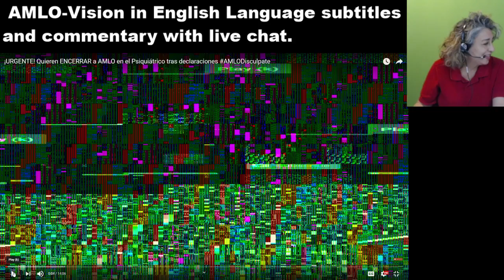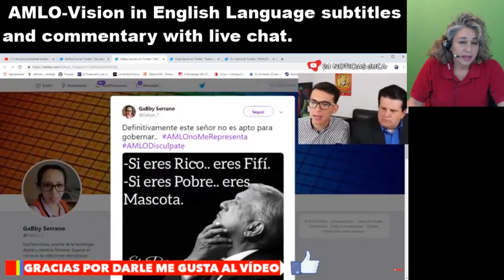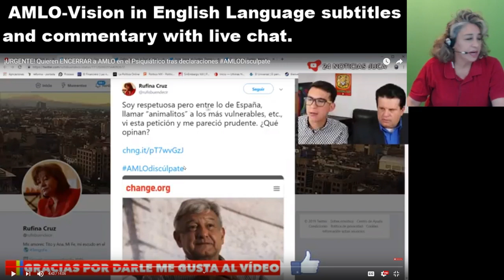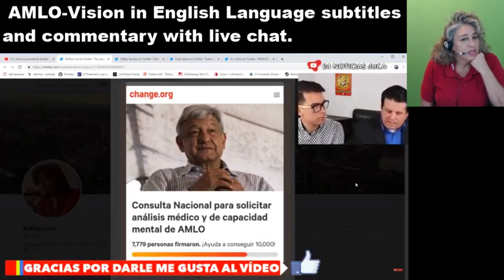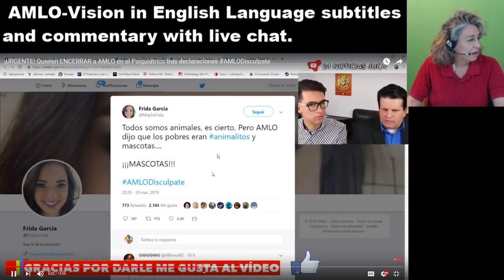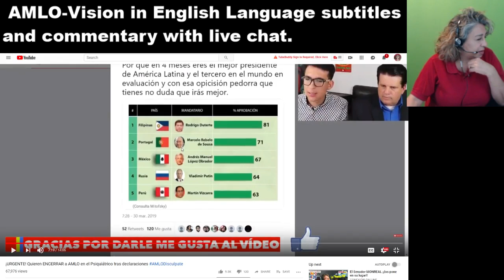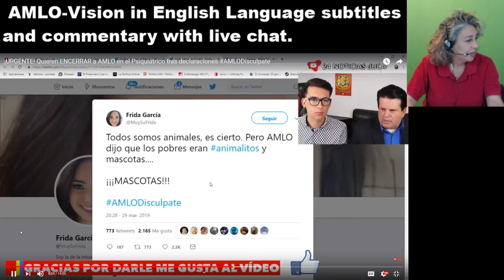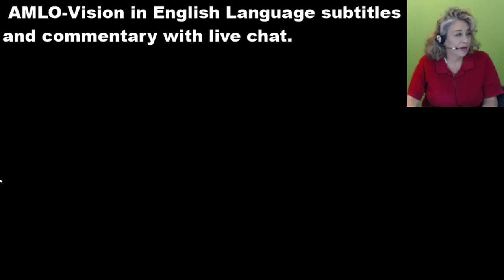AMLO poem escrita por el poeta de silencio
El poeta del silencio, very touching poem about AMLO.Amigo Obrador
Written by Cubano -El poeta del silencio
Translation to English (Mara Carranza)

Amigo Obrador it’s s been said  Dicen amigo Obrador
That you are the enemy   Que eres enemigo
 of the working class    Del pueblo trabajador

Amigo Obrador it’s been said   Dicen amigo Obrador
That your transformation is as untrue  Que tu transformación es tan falsa
as the kisses of a lover untrue   Como los besos de un amor traidor

They say Amigo Obrador          Dicen amigo Obrador
Many horrible things    tantas cosas de horror
Without taking note that you    sin mirar que eres de esos hombres
are the type of Man knowingly   que saben morir de
die facing the sun     cara al sol
Without casting your eyes away  sin quitar la mirada
from it’s splendor,    a tanto resplendor

This say I amigo Obrador   Digo yo amigo Obrador
With such fortitude as to   quien ha sido capaz, de cada
allow himself to be crucified    manana dejarse crucificar con
dawn by dawn with      palabras mal intencionadas para
cruel words & bad intentions    destruir tu espíritu de luchador
Thus attempting to dim
your fighting spirit

This say I my amigo Obrador   Digo you amigo Obrador
All the while as this they do   que aun así te cuestionan
you celebrate with grace,    aunque derechos les des
the democratic process     de arrancarte la piel
Allowing ignorant men     a esos ignorantes
to skin you alive     de pluma y papel
with paper and pen

I beseech you dear people,   Dime pueblo amigo
Which native son endowed    que hijo de tu patria
you with the humility to listen to   el privilegio te dio
Our fears, anxieties and woes  ce compartir tus inquietudes
Face to face     tus dudas y temores
Day by day     frente a frente, día a día
Elbow to elbow    codo a codo
Looking at you eye to eye with  mirándote a los ojos
Your gaze affixed, not down & away  sin bajar la mirada
As you face the dawn of a new day.    al despertar cada mañana

This is why My friend Obrador  Por eso amigo Obrado
They spin their golden webs   tu eres mucho mas que las mentiras
You are so much more than   que tejen las arañas de hoy
 the lies they spread about you.   Eres puro Mexicano y patriota
That is why you are so much more   como Morelos, Hidalgo,
Than the web of lies     eres
iders weave of you today
You are pure, Mexican and patriot   Eres puro Mexicano
You are like Morelos & Hidalgo   y patriota como Morelos, Hidalgo
You are the rebel yell of our people   eres el grito de una patria que
Reclaiming justice and love   reclama justicia y amor